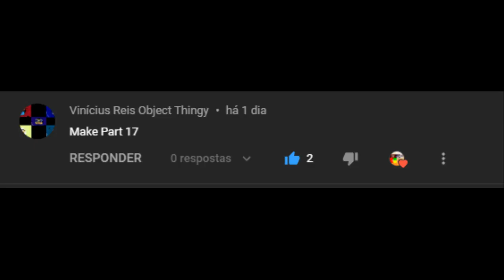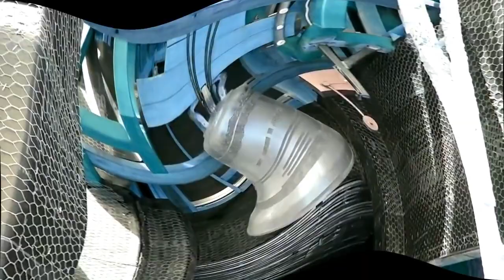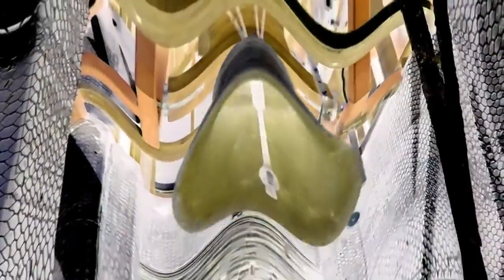Church Bell Ringing Effects - Part 17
340 Effects. is 34%.

0:00 Name of Requester
0:05 Effects

Created with AVS Video Editor 9.5.1 and Audacity 3.0.5.